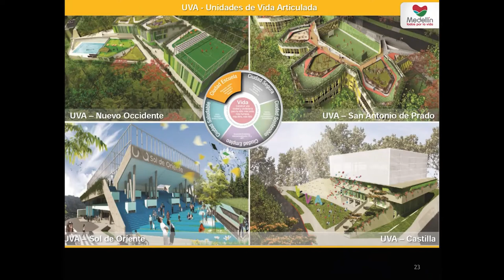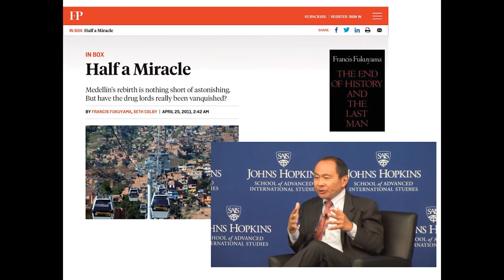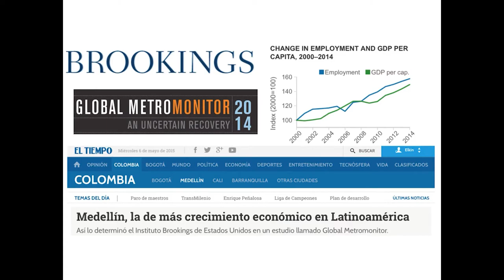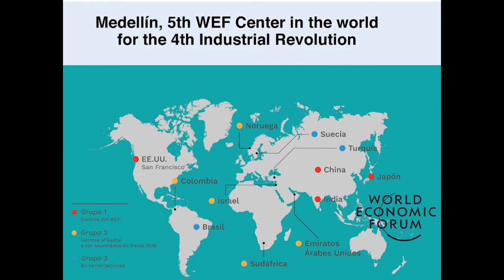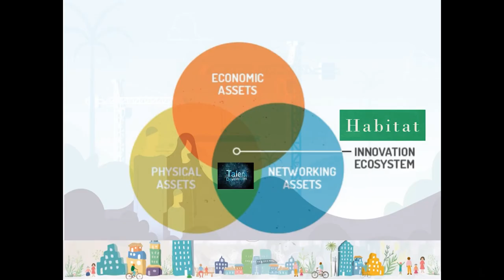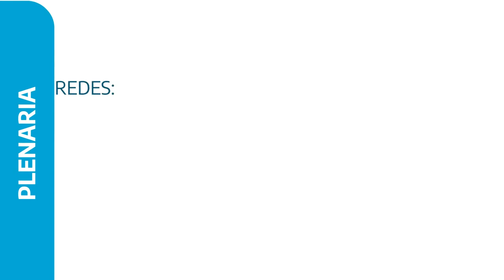INNOVACIÓN Y REDES: CLAVES EN LA TRANSFORMACION URBANA DE MEDELLÍN. Conferencia inspiradora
En apenas unos pocos lustros, Medellín ha dejado atrás su pasado marcado por una aguda violencia y criminalidad, para constituirse en uno de los referentes mundiales en materia de innovación y desarrollo urbano inclusivo y sostenible. Esta sesión abre un espacio para dialogar con uno de los líderes visionarios y artífices de esa transformación, Elkin Echeverry, quien fue el Primer Director del Plan de Ciencia, Tecnología e Innovación de Medellín, Ruta N 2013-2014. A través de los aprendizajes claves de la experiencia de Medellín,  en materia de innovación y sus aplicaciones al desarrollo urbano y el mejoramiento habitacional, se podrán nutrir las iniciativas de otras ciudades para el logro de una mayor integración, sostenibilidad, resiliencia, dinamización económica e inclusión social.

Urban Housing Practitioner´s Hub
UHPH